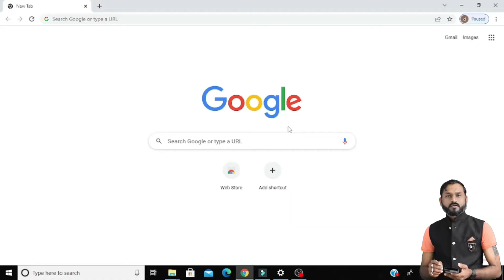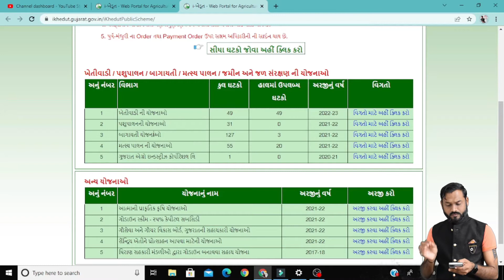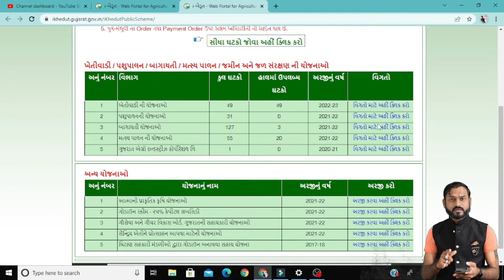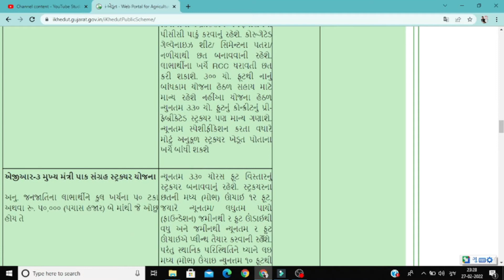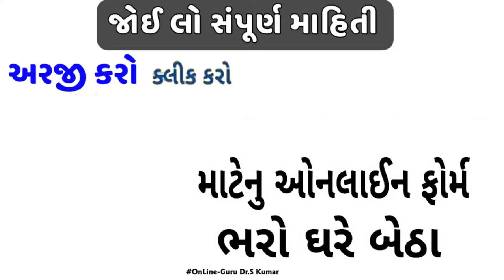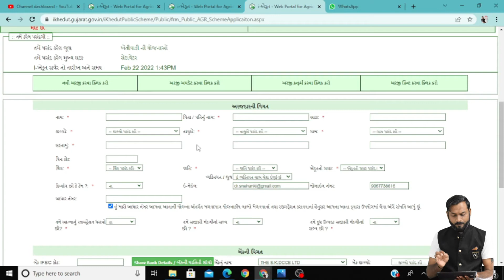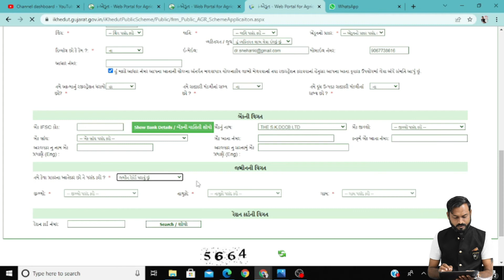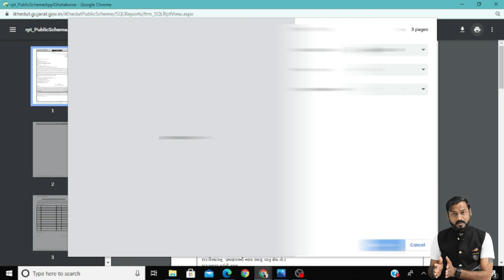ગોડાઉન બનાવવા માટેની સહાય ૨૦૨૨-૨૩ || iKhedut Subsidy 2022-23|| Khedut Sahay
હવે ગોડાઉન બનાવવા પર મેળવો રૂપિયા 50 હજાર સુધીની સહાય...
જુઓ વધુ માહિતી તથા ફોર્મ ભરવાની રીત વિડીઓ માં

એજીઆર-૨ મુખ્ય મંત્રી પાક સંગ્રહ સ્ટ્રક્ચર યોજના

અનુ. જાતિ અને અનુ. જનજાતિ સિવાયના ખેડૂત લાભાર્થીને કુલ ખર્ચના ૫૦ ટકા અથવા રૂ. ૫૦,૦૦૦ (પચાસ હજાર) બે માંથી જે ઓછુ હોય તે
એજીઆર-૩ મુખ્ય મંત્રી પાક સંગ્રહ સ્ટ્રક્ચર યોજના

અનુ. જનજાતિના લાભાર્થીને કુલ ખર્ચના ૫૦ ટકા અથવા રૂ. ૫૦,૦૦૦ (પચાસ હજાર) બે માંથી જે ઓછુ હોય તે
એજીઆર-૪ મુખ્ય મંત્રી પાક સંગ્રહ સ્ટ્રક્ચર યોજના

અનુ. જાતિના ખેડૂત લાભાર્થીને કુલ ખર્ચના ૫૦ ટકા અથવા રૂ. ૫૦,૦૦૦ (પચાસ હજાર) બે માંથી જે ઓછુ હોય તે
ન્યૂનતમ ૩૩૦ ચોરસ ફૂટ વિસ્તારનું સ્ટ્રકચર બનાવવાનું રહેશે

Gujarat Agriculture Subsidy For Godown
 Ikhedut